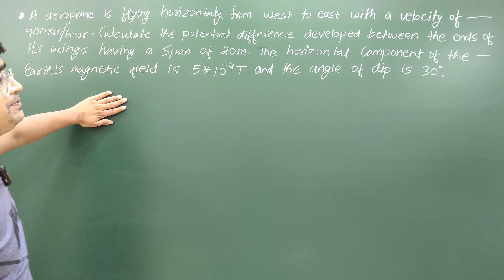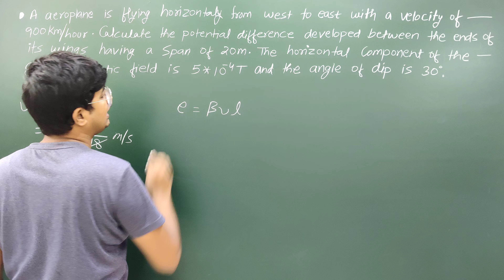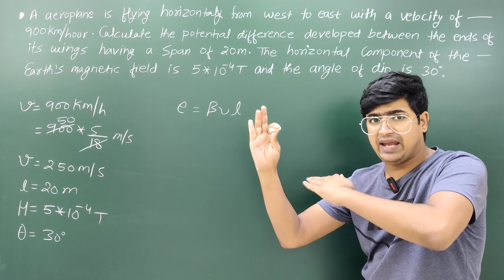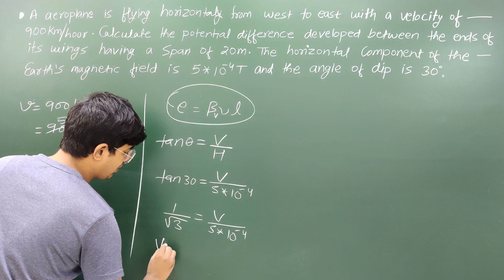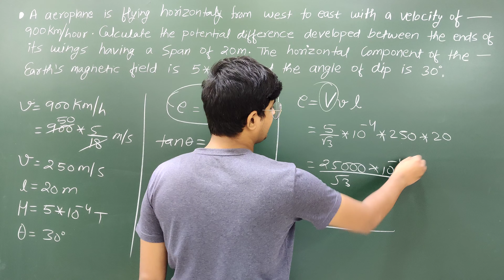An Aeroplane Is Flying Horizontal From West To East With A Velocity of 900km/hr.....